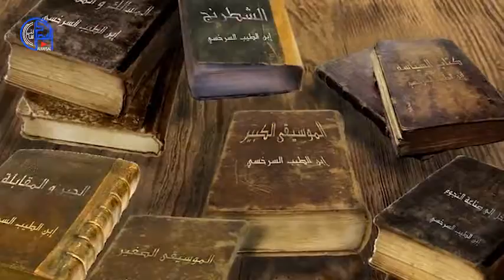وفاة الفيلسوف ابن الطيب السرخسي